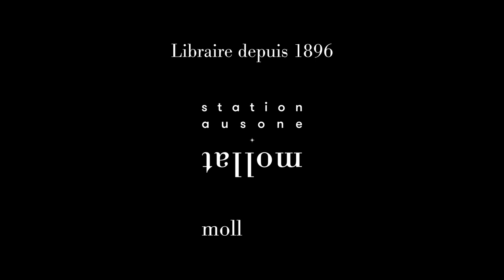André Comte-Sponville - Dictionnaire philosophique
André Comte-Sponville vous présente son ouvrage "Dictionnaire philosophique" aux éditions PUF. Entretien avec Pierre Coutelle.